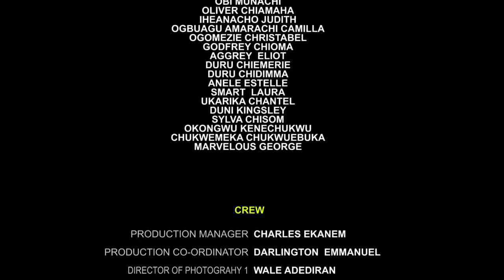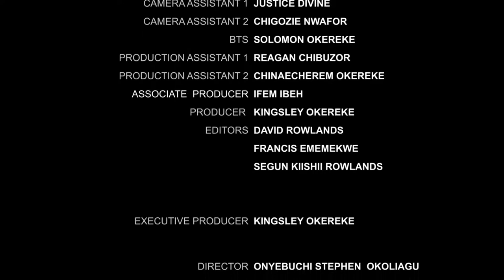FAMILY GAME EPISODE 5 ~ Nollywood Latest series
In love and happily married, their bliss is interrupted by the re-emergence of her husband's affair with his girlfriend.

Starring: Anthony Monjaro, Innocenthia Ihebie, Ikenna Okereke, Gold Gabriel